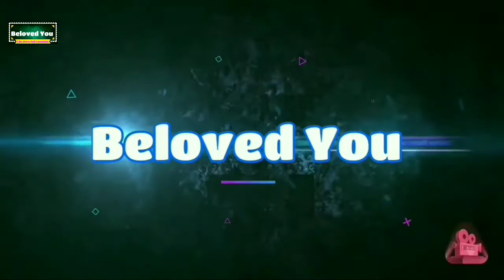Ganga Sagar 2023 । গঙ্গা সাগর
Ganga Sagar । গঙ্গা সাগর

বন্ধুরা আমি এই ভিডিওটি তে দক্ষিণ ২৪ পরগণা তথা ভারতের অন্যতম তীর্থস্থান গঙ্গা সাগর কুপিল মুনির আশ্রম তুলে ধরেছি, আপনাদের অনুরোধ করবো সম্পূর্ণ ভিডিও টি দেখার জন্য, ধন্যবাদ ।

You're Queries:-
gangasagar
gangasagar mela
gangasagar tour
gangasagar yatra
gangasagar mandir
gangasagar mela 2022
kolkata to gangasagar
gangasagar tour guide
gangasagar video
how to reach gangasagar
gangasagar hotel
gangasagar travel guide
gangasagar kolkata
gangasagar kaise jaye
gangasagar hotels
how to go gangasagar
gangasagar darshan
kolkata to gangasagar by ship
gangasagar tour plan
gangasagar 2022
gangasagar trip
gangasagar island
gangasagar tourism

আমাকে Follow করতে পারেন  :
👉 Facebook Page ▶️ Halder Official Vlog
👉 Facebook I'd ▶️Dhananjay Halder
ভিডিও টি প্রস্তুত করা হয়েছে কেবল শিক্ষা ও জানার আগ্রহ কে নজরে রেখে। ভিডিও টির উদ্দেশ্য কেউ কে আঘাত দেওয়া নয় ।
ভিডিও সম্পর্কে যদি কোন অভিযোগ থাকে সরাসরি মেল করে আমাদের জানাতে পারেন , আমরা আমাদের সাধ্য মতো আপনাকে, আপনাদের কে সাহায্য করতে বাধ্য থাকব ।
ততক্ষণ সুস্থ থাকুন, ভালো থাকুন ।